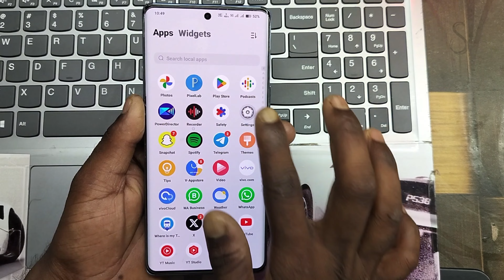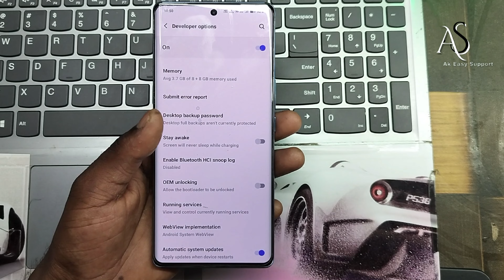vivo v30e 5g developer options settings !! vivo v30e 5g me developer options enable kaise kare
vivo v30e 5g developer options settings !! vivo v30e 5g me developer options enable kaise karevivo v30e 5g developer options settings
vivo v30e 5g developer options
vivo v30e 5g me developer options enable kaise kare
how to enable developer options in vivo v30e 5g